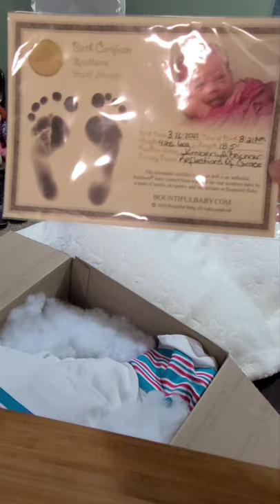Box Opening of Realborn Pearl Awake.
This baby is a Portrait baby of my son who is almost 23 years old now.
 It is the realborn pearl Awake from Bountiful Baby painted by Kimberly Reichner of Reflections of Grace.
Reborn babies are not intended for children. These babies are very expensive and should only be handled by adult collectors.